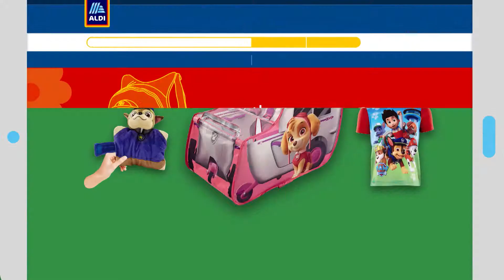PAW PATROL AT ALDI